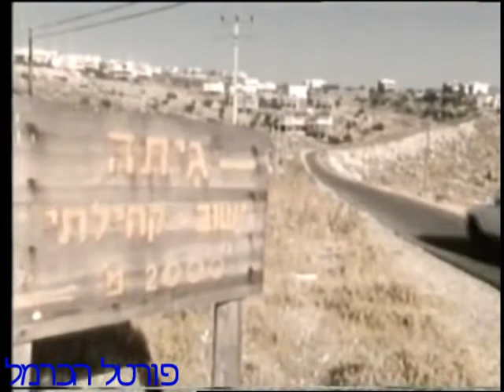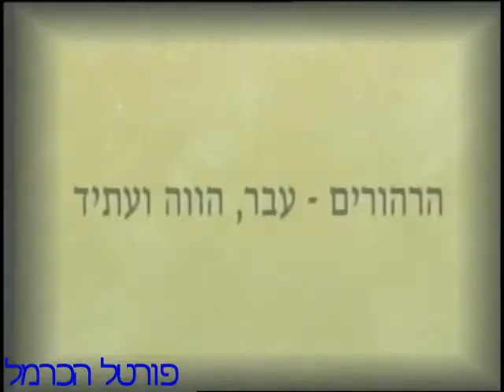אלמ מזייד יגאל עבאס 55